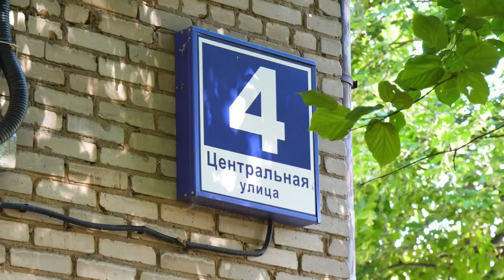Демонтаж, ремонт, замена: в доме №4 на улице Центральной в Щелкове приведут в порядок скатную крышу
Рабочие уже приступили к демонтажу старой кровли